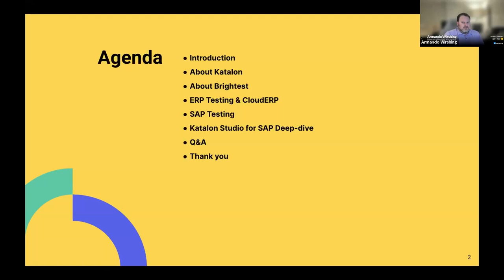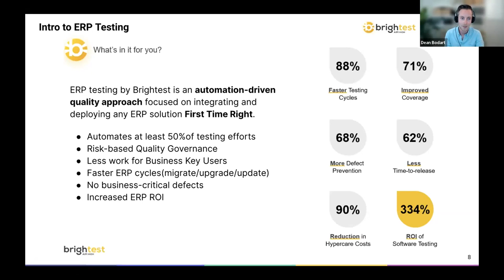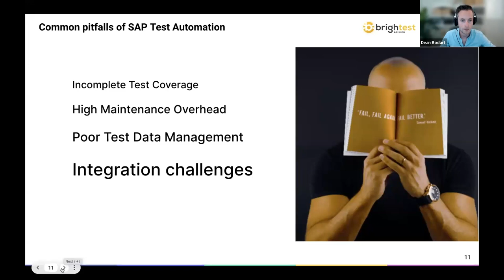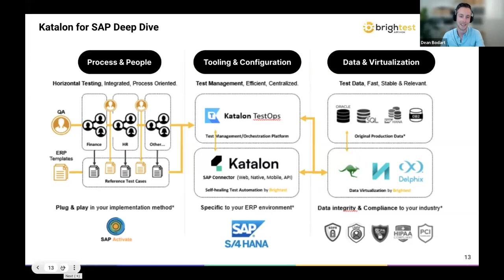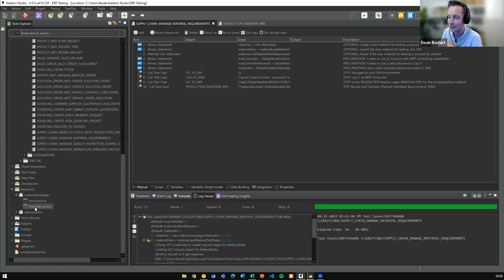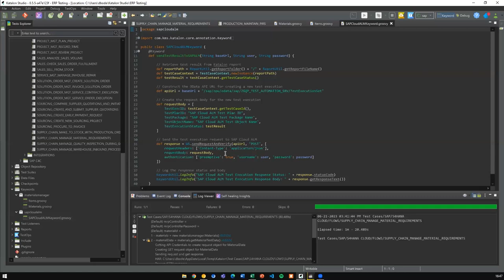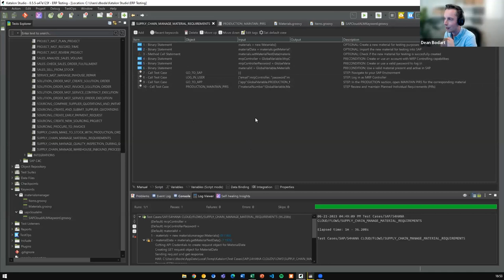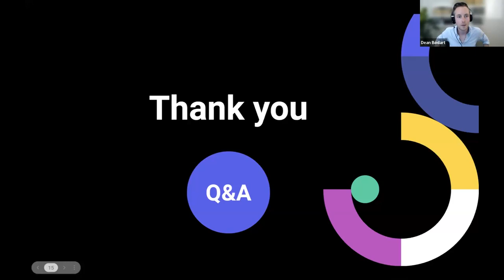[Webinar] How Brightest Implements a Sustainable ERP Test Automation Strategy For SAP Using Katalon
In this video, you’re going to learn how Dean Bodart, Domain Lead ERP & SaaS at Brightest implements a sustainable ERP test automation strategy, tools, frameworks, and best practices for the SAP.

Here’s what I’m going to cover in this video:
- The critical role of continuous integration and continuous delivery (CI/CD) in maintaining long-term efficiency.
- How to optimize your current SAP testing processes and practical instructions to follow through.
- Best practices for sustainable test automation strategies for SAP Reference Architecture with Katalon Studio.
- Deep-dive demo of Katalon Studio for SAP.

Katalon is a modern and comprehensive software quality management platform. Designed to help software teams test and deliver quality digital products faster, the Katalon Platform comes with ready-to-use capabilities to plan, author, organize, execute and analyze automated tests.
Sign Up for Katalon! It’s FREE!

Raise your product/license-related questions in our forum to get support from global community.

Learn more tips with our FREE courses to advance Katalon product usage.